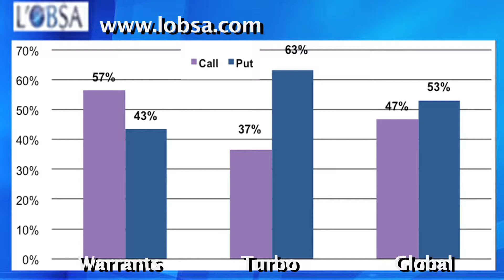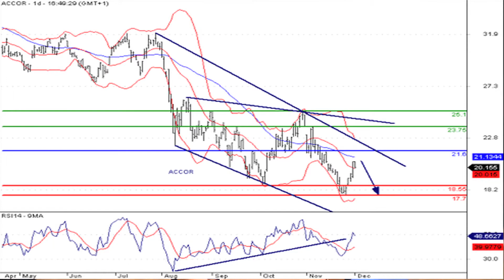Le JT des produits de bourse